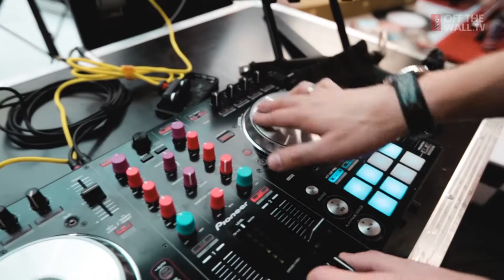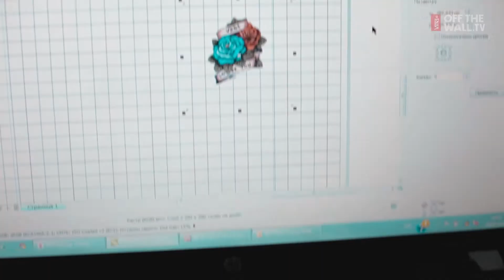Rostov-na-Donu Store Event | Vans Vibes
On the 29th of August, the Vans Customize Station moved to Rostov-na-Donu for several days. Megacenter Horizont mall was blown up by the L'VO rock band. Enjoy the video.